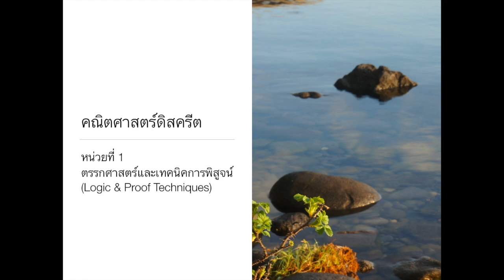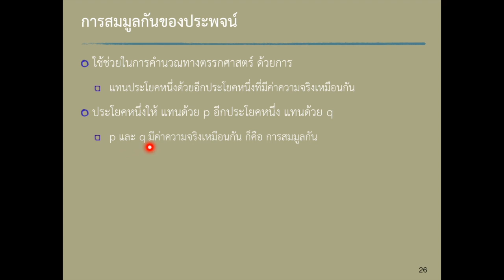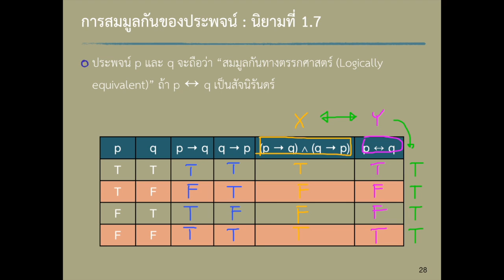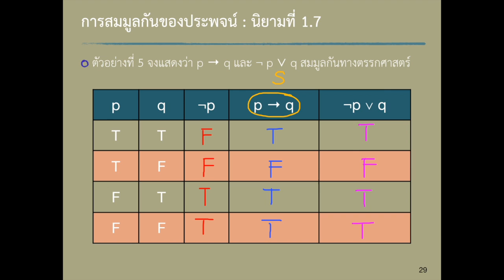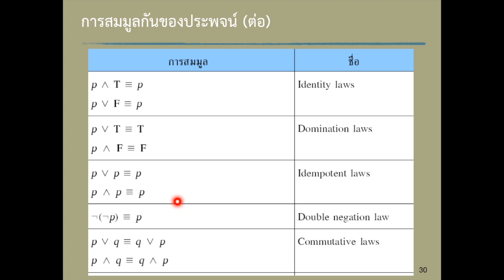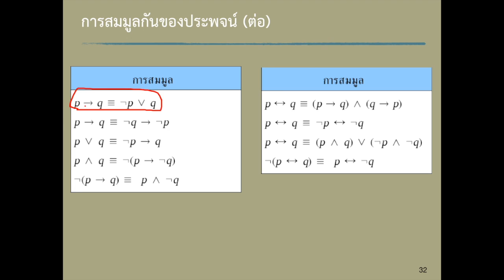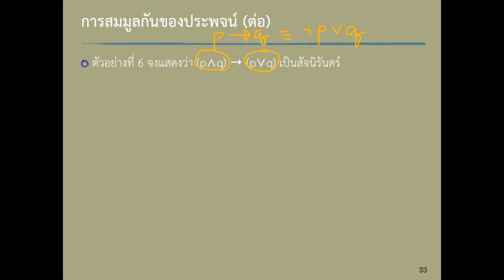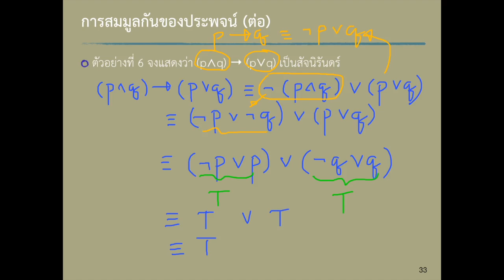Unit01-Module02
DiscreteMath Unit01-Module02